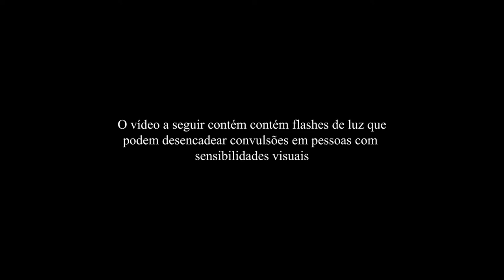engasgos - avermelhados. religiosos. históricos. - fotofilme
Roteiro - Wilson Carvalho, Liah Teles